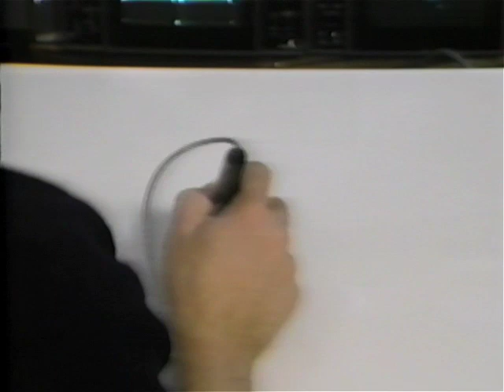Dubner Painter - Demo Part I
Dubner Painter computer graphics system
Circa 1988